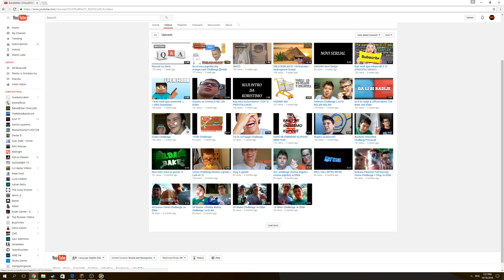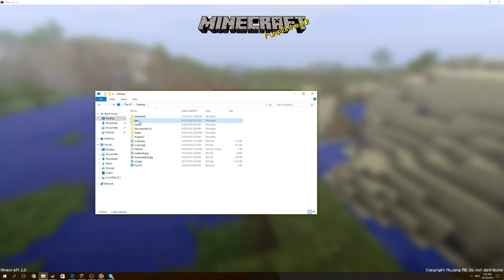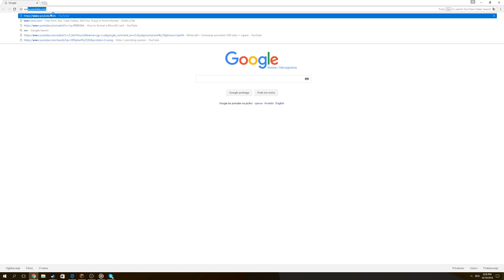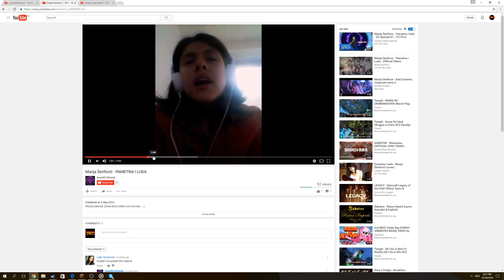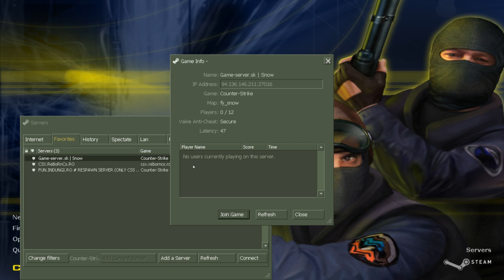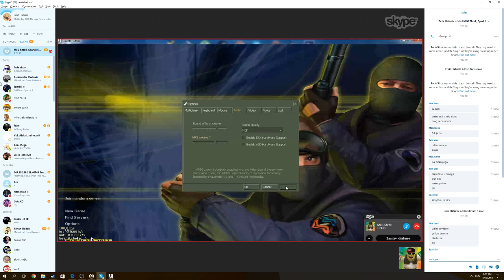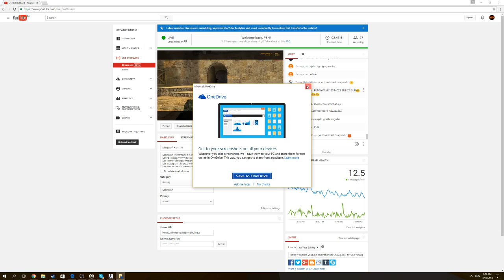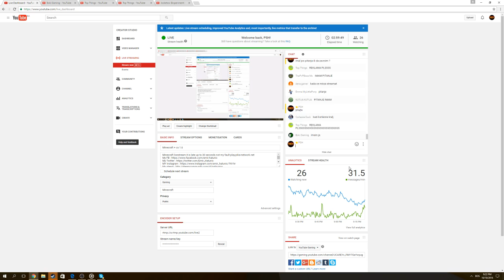Minecraft + cs 1.6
Minecraft livestream it is late up to 30 seconds not my fault play.pika-network.net